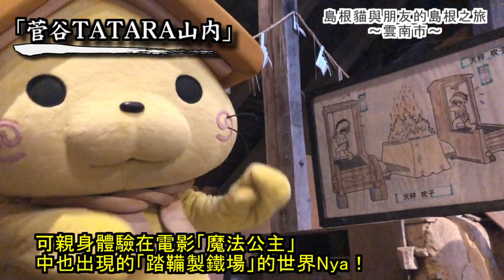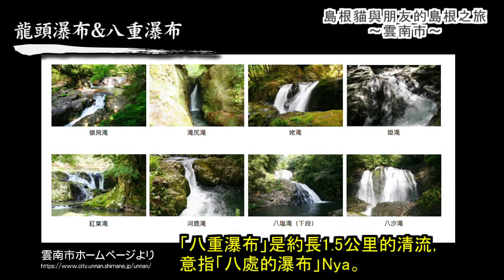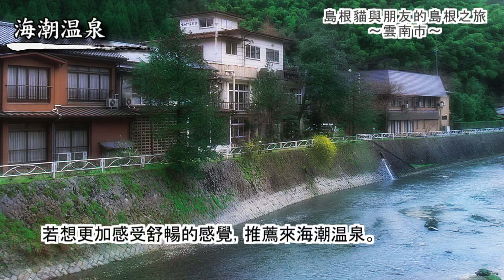島根貓與朋友的島根之旅～雲南市～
這個影片是島根貓和朋友一起至各地悠哉走走，將島根縣的魅力傳達給大家。